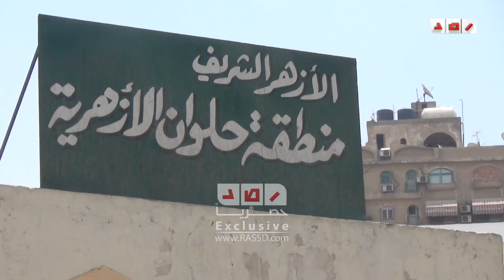رصد | أراء طلاب الثانوى الأزهرى في إمتحانات اليوم بالمعاهد الأزهرية